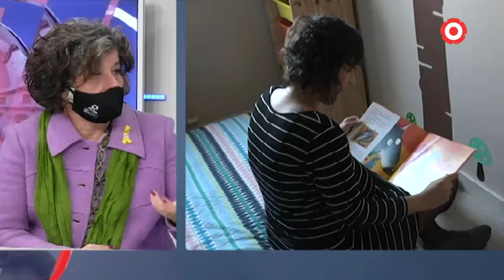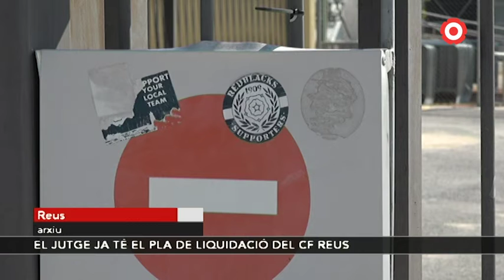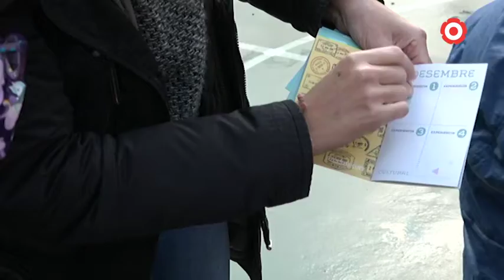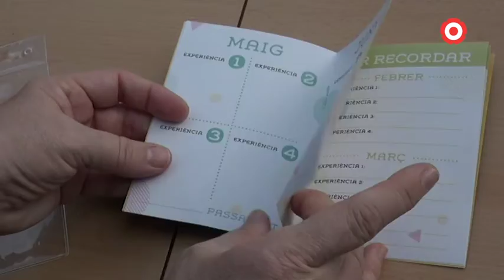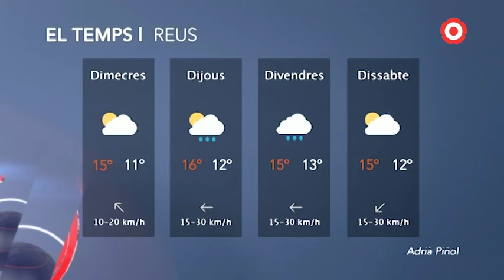Notícies Migdia 25/11/2020